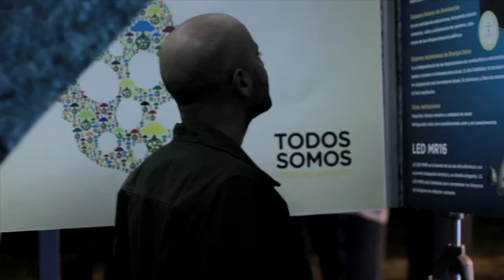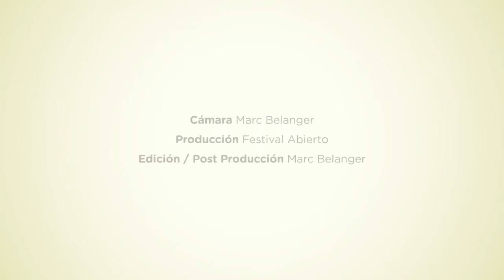Festival Abierto Presenta: Pecha Kucha Vol. 8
Video de lo que sucedió Previo al Pecha Kucha y Durante del mismo.

Festival Abierto colaboró con Pecha Kucha, reuniendo los esfuerzos y recursos de Tetra Pak y LG para crear un "lightbox" con el logo de la misma, y además un "posterbox" informativo.

Los paneles utilizados son hechas de envases reciclados de Tetra Pak, y las luces son LEDS de LG, cuyo consumo de electricidad es considerablemente menor a otras fuentes de iluminación más tradicionales.  Queremos agradecer en especial a Ian Dillon y Frank Pérez por su apoyo en la construcción del lightbox y posterbox.

Cabe resaltar que tanto el lightbox como el posterbox recibieron su corriente eléctrica mediante un panel solar de LG.  Esta se alimentó de energía solar durante el día (¡lluvioso, por cierto!) mientras que el crew de Festival Abierto instalaban sus aportes al evento.

Síguenos!